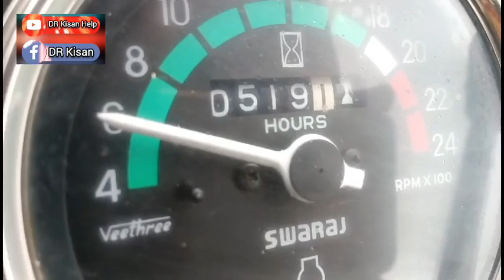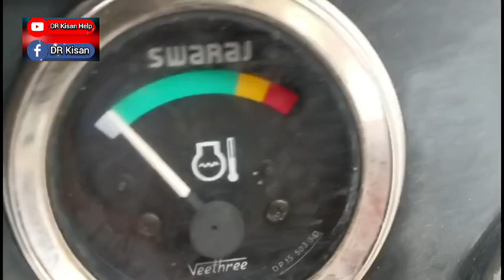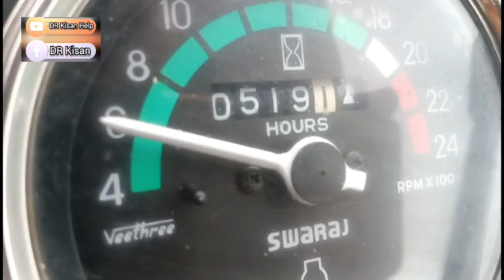ભરત ભાઈ: 9724363547 , સ્વરાજ મીની ટ્રેકટર વેચવાનું છે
સ્વરાજ મીની ટ્રેકટર વેચવાનું છે @DRKisanHelp_DilipRam

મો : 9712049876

Farmer help
ખેડૂત હેલ્પ